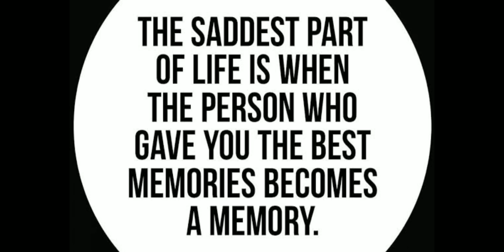😢(GoodBye) Sad life story of Poor Boy ( The Ending ) 👋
👋(GoodBye) Sad life story of Poor Boy Ending👋❤️

Don't be serious in this video this story is not true ✔️💯

Sad life story of Poor Boy Part's)✔️

Sad Life story of Poor Boy - part 7 (Ending)✔️

5000✔️
10000✔️
15000✔️
20000
30000
40000
50000